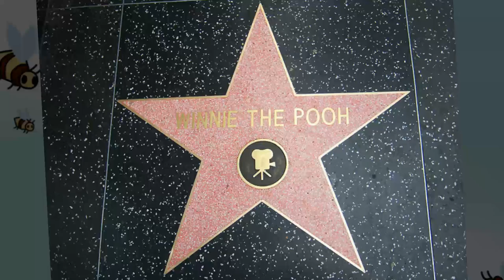SECRETS SUR WINNIE L'OURSON ZOOM (#4) - Princesse Mag Violette Disney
Réseau sociaux :
►Periscope : Les successeurs de disney
Pour nous soutenir :
Nous contactez :
►Skype : LesSuccesseurs

/!\ IMPORTANT /!\